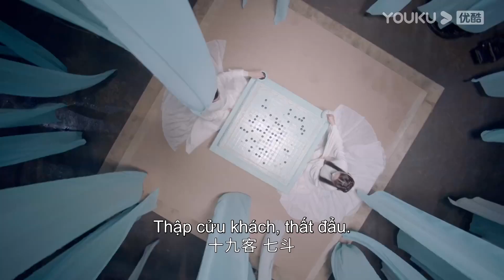Cửu Linh Ninh Vân Chiêu Lần Đầu Gặp Gỡ Tại Lễ Hội Hoa Đăng | Quân Cửu Linh | YOUKU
[Quân Cửu Linh] Công chúa Cửu Linh bản chất tốt bụng và yêu y thuật. Một âm mưu đã khiến công chúa mất đi những người thân ruột thịt, dung mạo cũng thay đổi. Để hiểu rõ chân tướng sự việc và tìm ra hung thủ thực sự đằng sau, Cửu Linh ẩn danh đến gia đình của Dương Thành Phương. Cô nghỉ ngơi và tĩnh dưỡng, rèn luyện kỹ năng của bản thân và điều tra từ những chi tiết nhỏ nhất, và cuối cùng cô cũng khám phá được sự thật về cuộc tàn sát huyết thống hoàng tộc được giấu kín năm xưa...
★ Diễn viên chính: Bành Tiểu Nhiễm/Kim Hãn/Đỗ Á Phi/Vương Hữu Thạc/Chu Chiêm/Trần Phương Đồng/Triệu Lệ Quyên/Hải Linh /Phạm Trinh/Lâm Tử Diệp/Lưu Quân/Hà Hằng San/Trương Diễm Diễm

君九龄